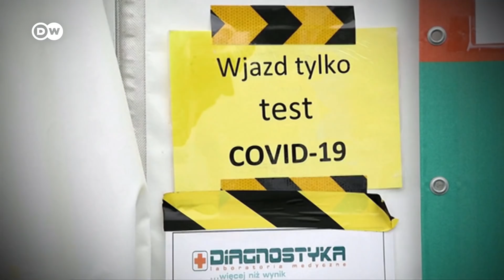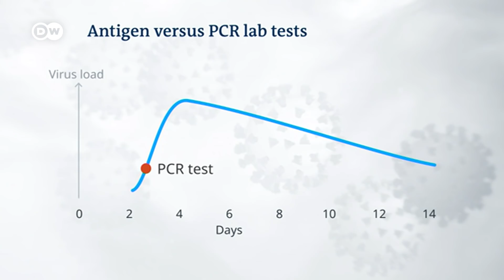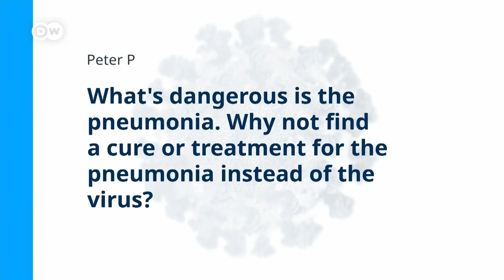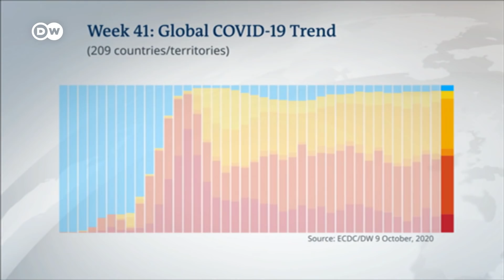Coronavirus rapid antigen testing: Major step forward or false hope? | COVID-19 Special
A strong testing regime plays a key role in slowing the spread of COVID-19. But getting tested can be a major challenge. Several nations are developing rapid tests, that turn out results within minutes. In Germany the new antigen test is on the market now – it is not an antibody test or a regular lab test – it checks for the virus in people’s saliva and promises a result within 15 minutes, without a laboratory or doctor involved. But experts are concerned about their accuracy. How user friendly is the test and is it reliable?